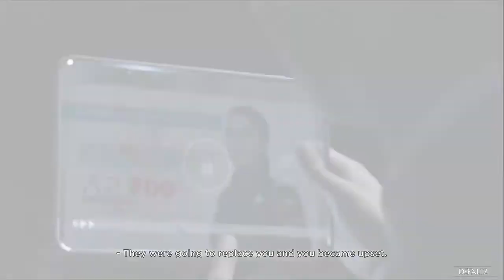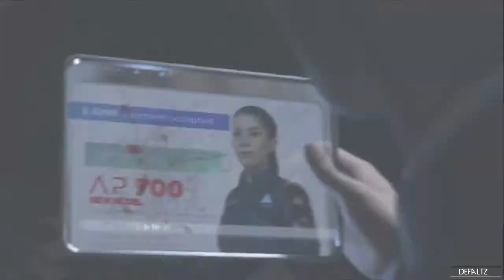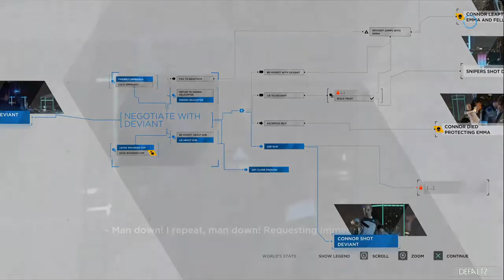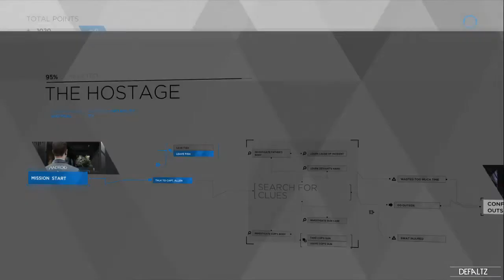DETROIT Become Human GamePlay Full Demo ( Part1 PS4 PRO )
The Demo is Releases Today /  Tomorrow on PSN